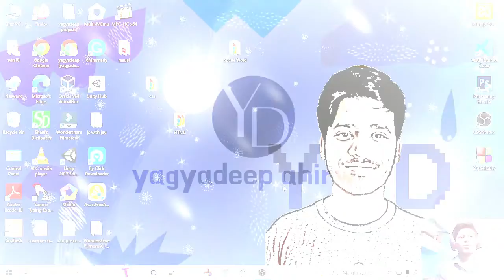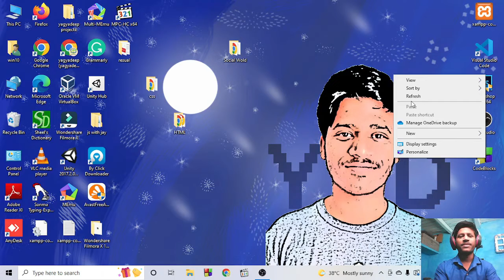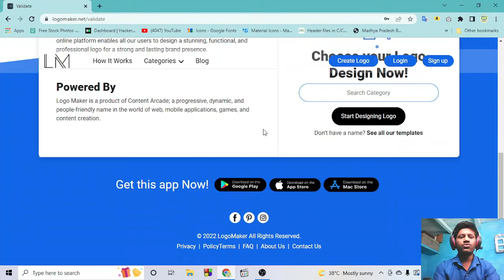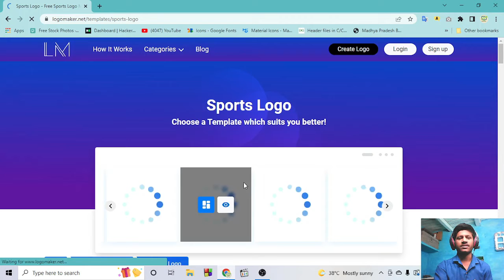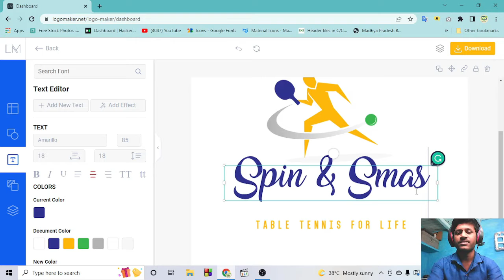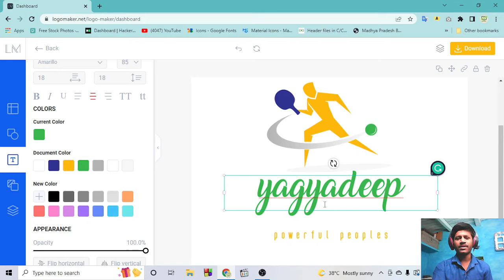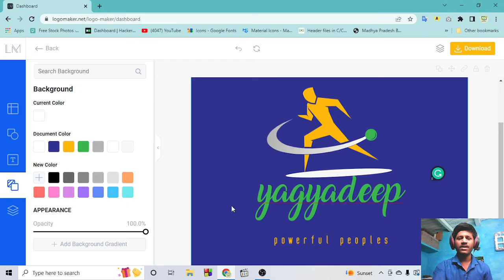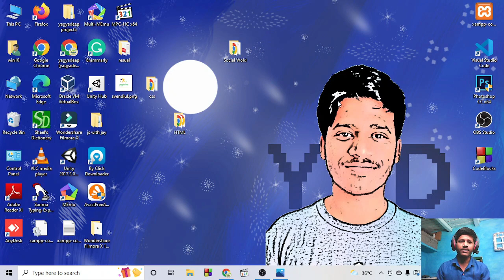Create Logo with free template and earn money || Create Logo for your work part time job in Hindi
Best work from home. Part time income by making Free LOGO on "LogoMaker" and selling on "Designhill" freelancing site.

Excellent income
free online logo maker and download
free logo maker software
free logo design software
how to create a business logo
free online logo creator
free logo templates
How to make a Logo online
logo
logo maker app
professional logo making
Logo making software
how to generate your own logo automatically
how to generate a professional logo for your business
how to generate a logo for your business

make logo
Make professional logo
create logo for youtube channel
logo design
free logo design
technology gyan
hindi
manoj saru
business